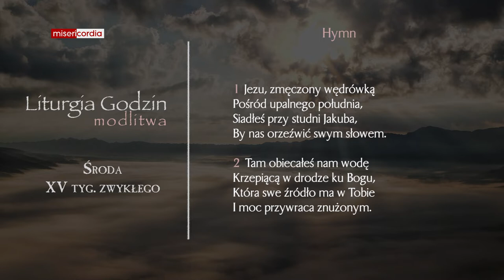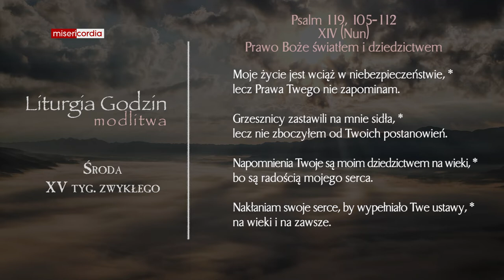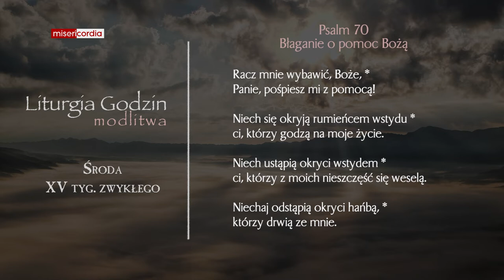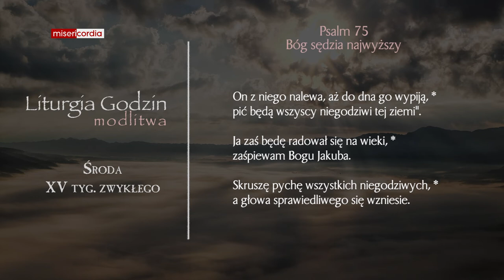Liturgia Godzin | Modlitwa Południowa | Środa, XV tyg. zwykłego